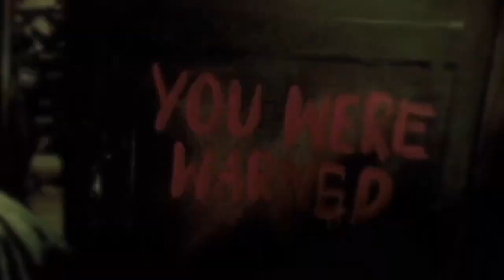EMINƎM - We Run It - (2022) Stunt Reel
EMINƎM - We Run It - (2022) Bryan Thomas (III) Stunt Reel
Bryan Thomas (III) Stunt action reel - Canadian Stunt performers -- Toronto Stunt performer
so much fun! Living the dream! Feeling Like A Kid Again, and Again!! so thankful
I'm Wiping out this genre -

 Stunt Reel👉 Bryan Thomas (III)  Motion Picture Film Reel (2021)
Bryan J Thomas - motion picture Stuntman Film Demo Acting/Stunt Reel

CUT. Back to reality.